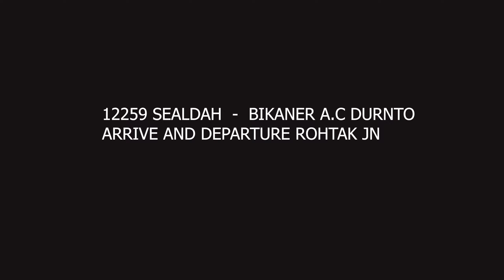12259/Sealdah - Bikaner AC Duronto Express diverted via - New Delhi - Rohtak